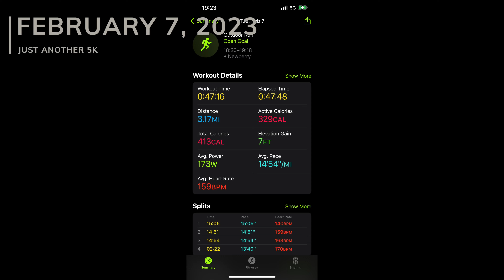Can I Complete the 30sec Challenge in February 2023?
Can I complete the 30sec Challenge in February 2023? This is my attempt at a 30 second challenge monthly vlog, though I go well past the 30 second challenge limit. It's been great to step a bit outside of jeeplife and create something a bit different. This resolution has been great for me. As womenover40, it’s great to be out in the world, living life, & enjoying adventures both solo & with friends!

Why? Because in 2023, I want push my creative limits. I want to make short films and documentaries and tell real stories with my videos, not just be a talking head, discussing the "next best product to buy." I love creating videos for the challenge of creating them.

In February 2023, we go to disney, get some lovely flowers for Valentine’s Day, and run a halfmarathon for the first time since 2020.

I hope you'll stick around for this monthly video. Let's beat the algorithm together!

Sony FX30
Sony 11m F1.8 lens
Sony ZV-E10
Sigma 16mm lens
Sony ECM-B10 mic
Zhiyun Crane M3
GoPro Hero 11 Creator Edition
SMALLRIG RC 120D
SMALLRIG Parabolic Softbox
Ulanzi Stuido Desk Mount